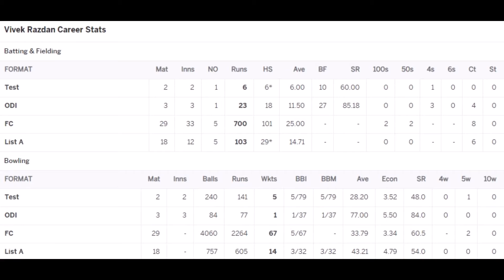Vivek Razdan Cricket Statistics, Wickets, Best Bowling, Bowling Average, Biography & More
Vivek Razdan is a former Indian cricketer who played in two Test matches and three One Day Internationals between 1989 and 1990. After his retirement, he became a Delhi-based cricket coach and commentator.